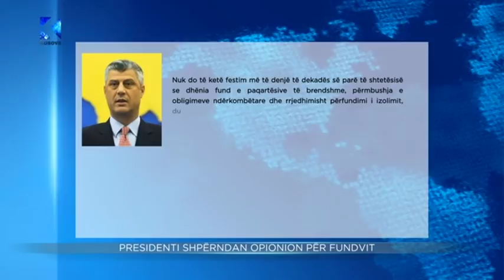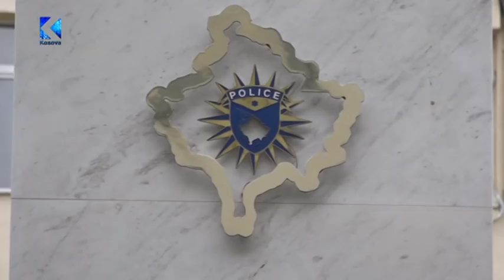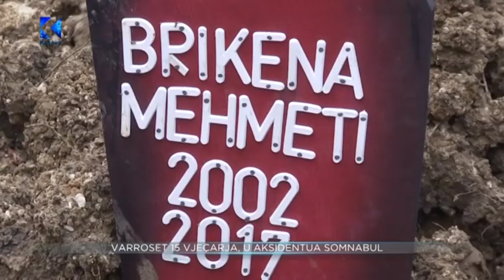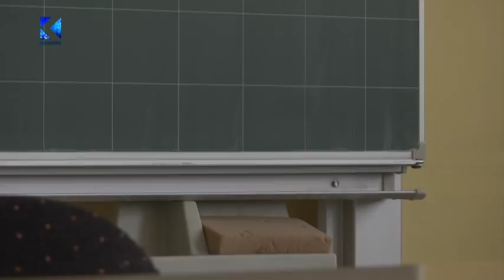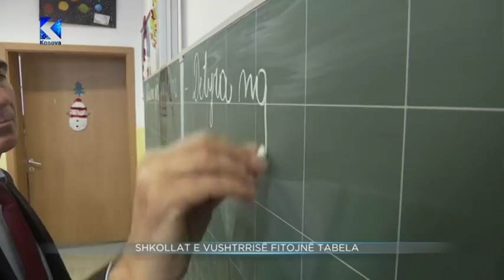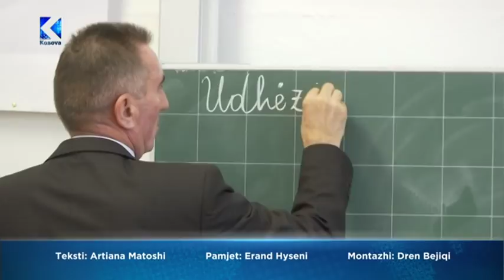Lajmet 20:00 – 29.12.2017 – Klan Kosova